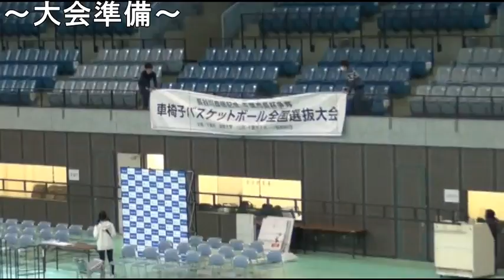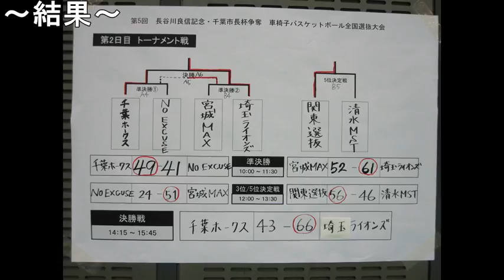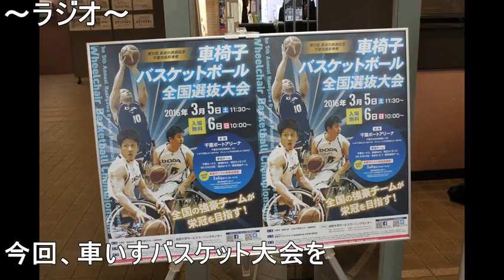第5回長谷川良信記念・千葉市長杯争奪 車椅子バスケットボール全国選抜大会